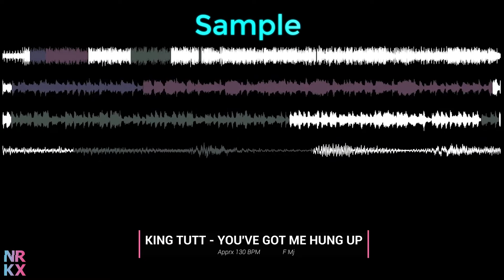Yung Bae - You've Got Me (Insane sampling - Microchopping Sample Breakdown)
Sample Breakdown: Yung Bae - You've Got Me ___________________________________________________